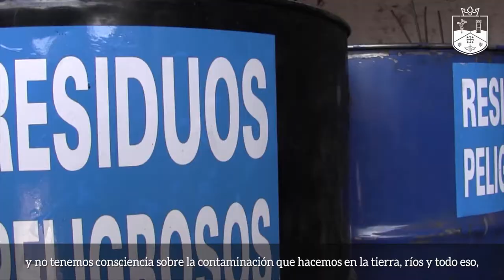XXIII Semana del Medio Ambiente: Ten cuidado con las pilas